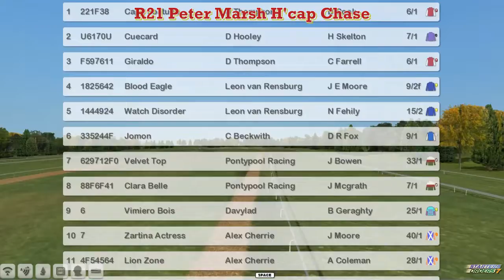NH WK8 R21 Peter Marsh H'cap Chase